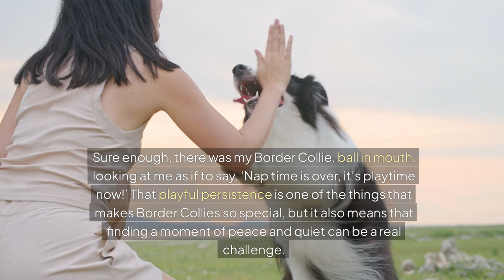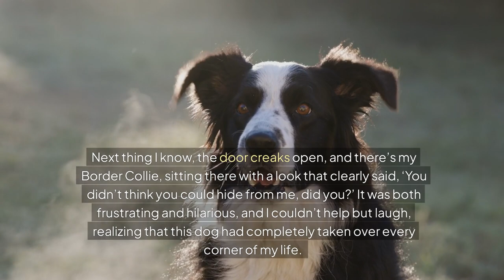Living with a Border Collie: No Such Thing as Privacy!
living with a Border Collie

Curious about what it’s really like living with a Border Collie? In this video, we explore the ups and downs of sharing your life with one of the most intelligent and energetic dog breeds. From their constant need for activity to their lovable habit of following you everywhere, living with a Border Collie is an experience like no other.

We dive into the challenges of maintaining personal space and privacy with a Border Collie around, as they demand your attention and crave interaction. Whether it’s nudging you for playtime or simply being your shadow, these dogs are always by your side. But despite the challenges, the strong bond you form with a Border Collie makes it all worthwhile.

Watch as we share personal anecdotes and reveal some humorous moments that perfectly capture the reality of living with a Border Collie. Whether you’re already a Border Collie owner or considering bringing one into your home, this video provides valuable insights into what to expect from life with this incredible breed.

🔍 In this video, you’ll learn about:

The day-to-day realities of living with a Border Collie.
How Border Collies impact your personal space and privacy.
The joys and challenges of owning such an active and intelligent dog.
Real-life stories that highlight the unique experience of life with a Border Collie.

If you’re a dog lover or thinking about adopting a Border Collie, this video is for you.

⏱️⏱️VIDEO CHAPTERS⏱️⏱️
0:00 - Introduction
0:35 - 1: Partners in crime
1:13 - 2: No bounds
1:22 - 3: Personal space
1:49 - 4: Playful persistence
2:00 - 5: Unforgettable moment
2:37 - 6: Unique and rewarding
2:55 - 7: Companionship and loyalty
3:17 - Conclusion